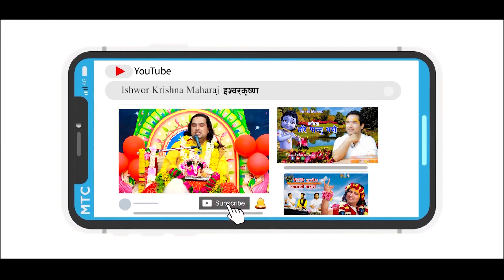कलियुगमा भगवानको भक्ती कसरी गर्ने ? || By Ishwor Krishna Maharaj Ji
कलियुगमा भगवानको भक्ती कसरी गर्ने ?  ||